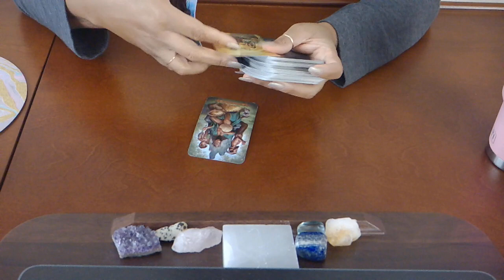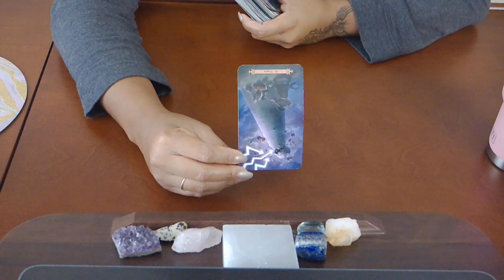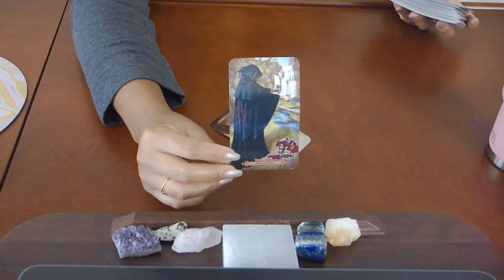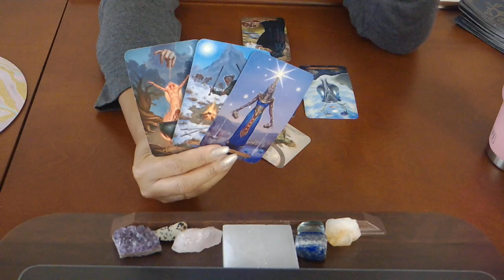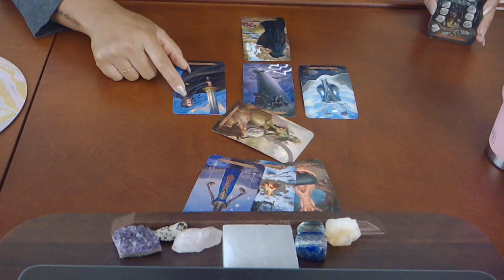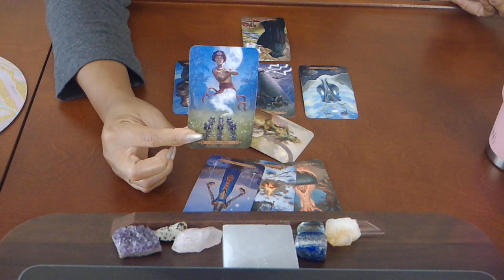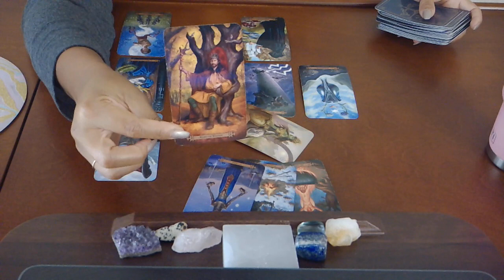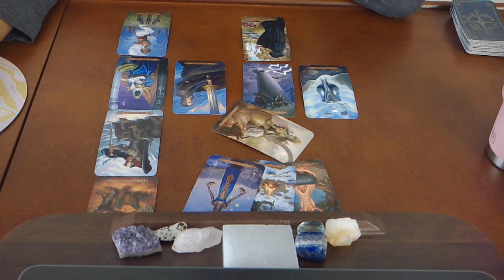ARIES~DON'T BE FOOLED...THEY MISS YOU!~JULY 15-31